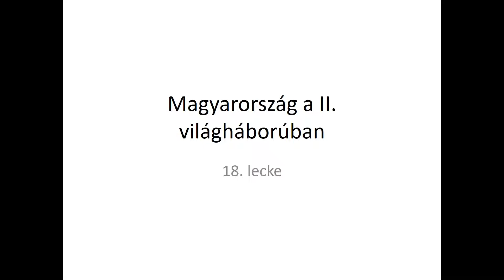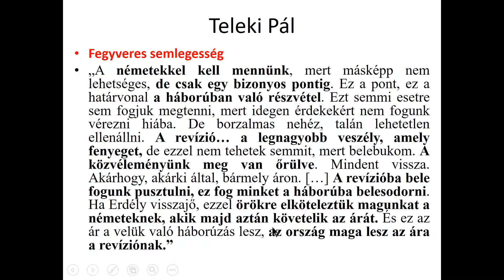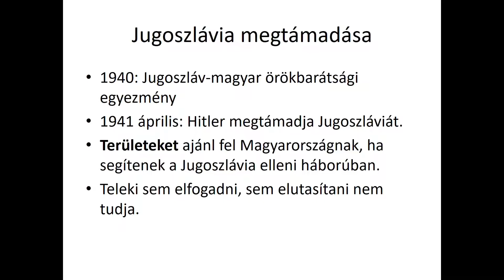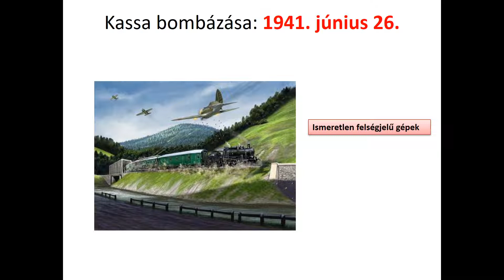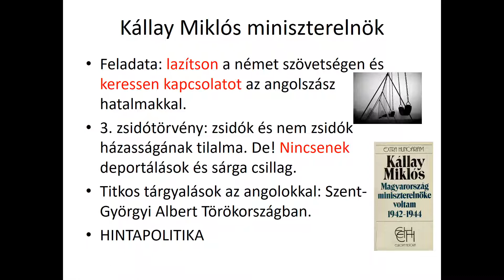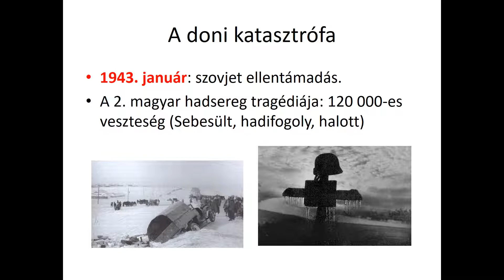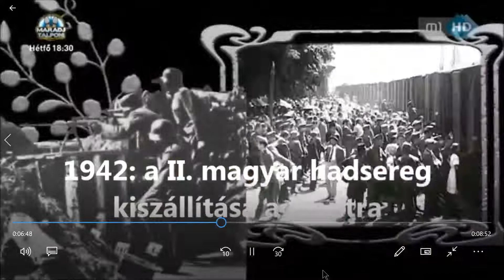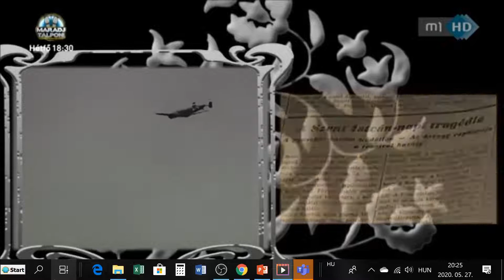Mo a II vh ban 1